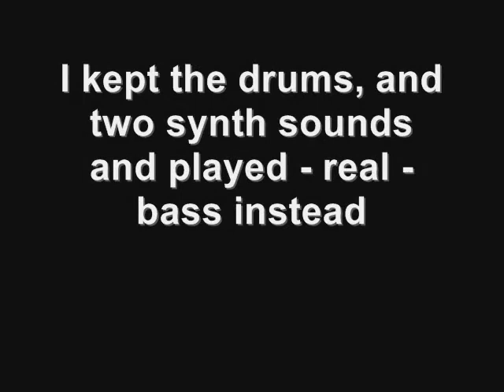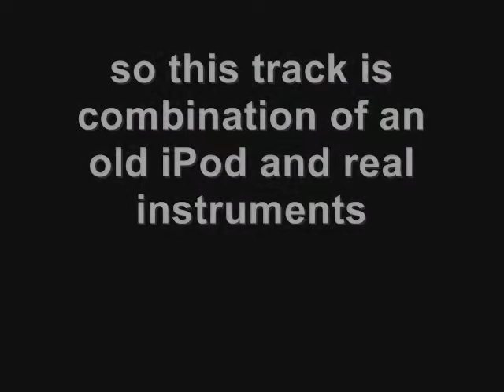iPod touch 4 to guitar tune....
playing with an old iPod 4 leading up to making a guitar tune